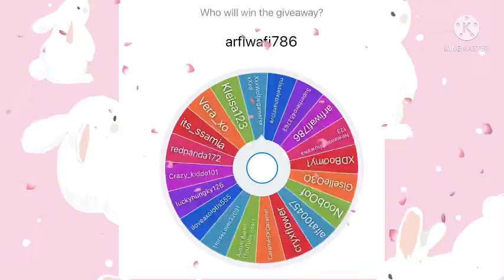Adopt Me Giveaway Winner Of A Gold Tiger! | BlossomBunnyBeb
Hello & welcome back my beautiful blossoms! Today we are going to see who won the giveaway of the gold tiger! Congratulations to the winner! But don’t worry if you didn’t win, there’s a new giveaway in 2 days! Have an amazing day!
Lots of love BlossomBunnyBeb! xx
Sub count: 177! Eek tysm!